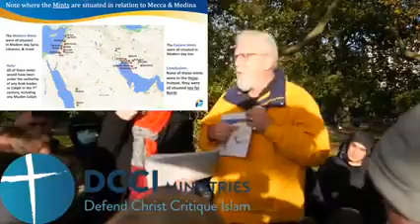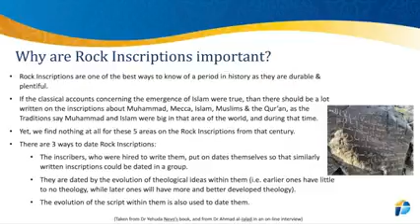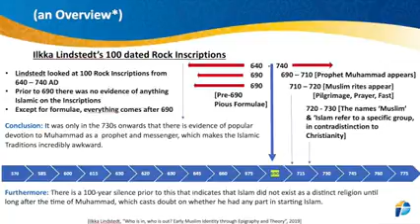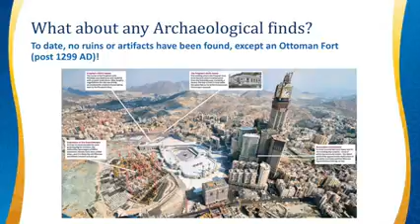Confronting Mecca at Speaker's Corner Hatun & Jay 240 x 426